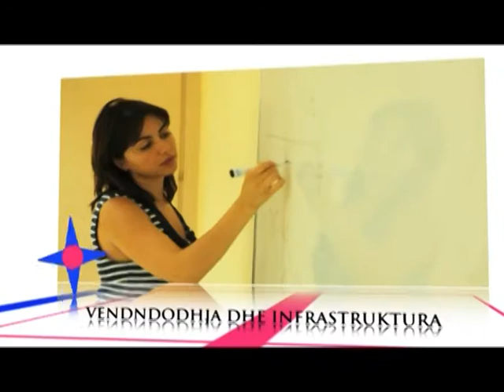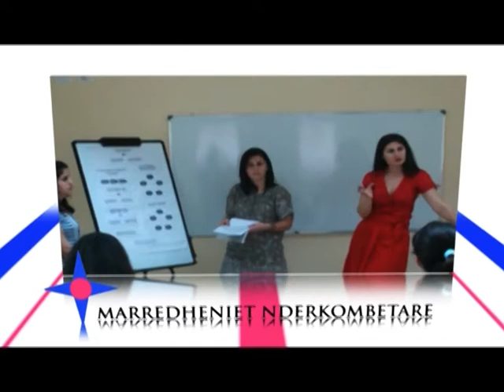universiteti pavaresia spot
Universiteti Pavaresia Vlore Spot